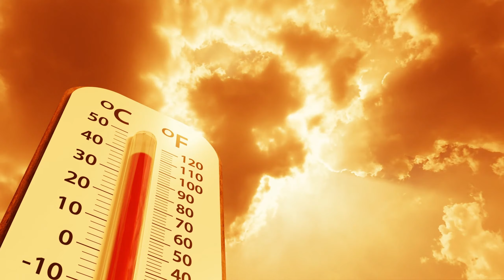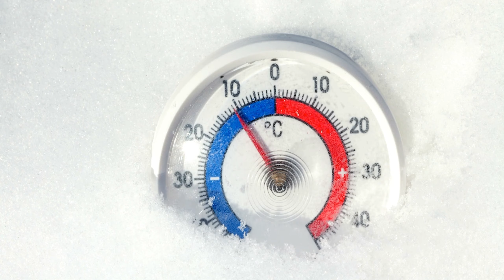Winter Solstice Rebirth: Embrace Your Creative Spark 🌟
Delve into the magic of the Winter Solstice and ignite your inner flame with "Solstice Rebirth: Embrace Your Creative Spark." As the longest night whispers tales of introspection, immerse yourself in a journey through the cultural tapestries woven by this ancient celestial event. Unravel the science, traditions, and spiritual essence that have fascinated civilizations across the globe. Embark on a voyage through time, exploring how the solstice has shaped our history and the myriad ways we celebrate and reflect. Uncover the transformative power this period holds, and join us in welcoming the resurgence of light.

Discover the secrets of the 2023 solstice—how diverse cultures honor this time of darkness yielding to light, and the profound astrological influences that promise a season of deep transformation. Prepare to celebrate with rituals that resonate with your spirit and learn to harness the solstice's energy to foster personal growth.

Your feedback is the spark that keeps our community glowing. Together, let's honor the legacy of traditions past and kindle the embers of tomorrow's dreams.

Celebrate with us, as we gather under the mantle of the Winter Solstice—where every end heralds a new beginning, and every shadow holds the promise of a dawn. 🌟

CHAPTERS:
0:00 - Winter Solstice Magic 2023, Essentials
0:30 - Cultural Significance, Winter Solstice
1:39 - Science Explained, Winter Solstice
2:37 - Historical Celebrations, Winter Solstice
3:37 - Traditions and Rituals, Solstice
4:42 - Spiritual Meaning, Winter Solstice
5:24 - Astrology Insights, Solstice 2023
6:20 - Solstice Preparation Tips 2023
7:51 - Environmental Impact, Solstice
9:11 - Health Benefits, Winter Season
10:32 - Creative Inspiration, Solstice
11:37 - Family Celebrations, Winter Solstice
13:01 - Community Connection, Solstice Season